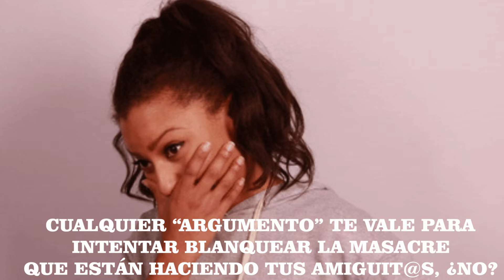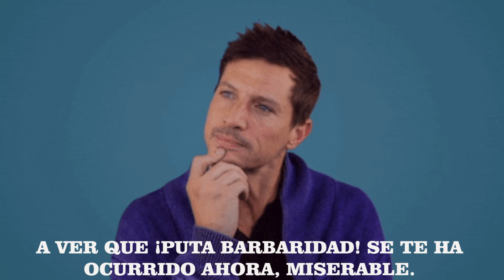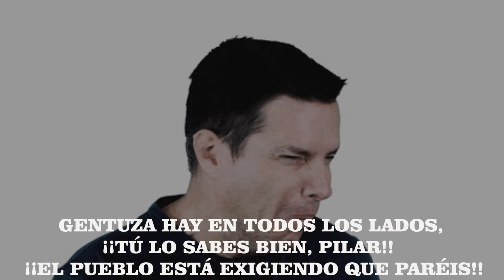El humor insoportable de Pilar Rahola.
Cuando no tienes ni vergüenza, ni moral ni nada. no vales nada como persona, Pilar.